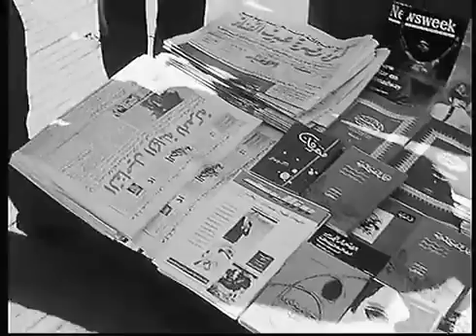Abwab El-Lail (1969)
Arabic Film Abwab El-Lail (1969)